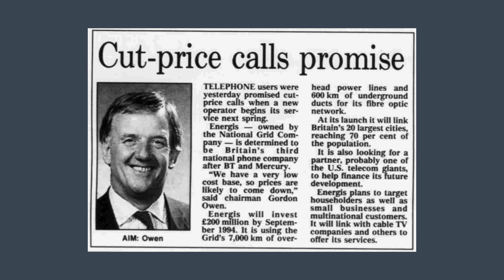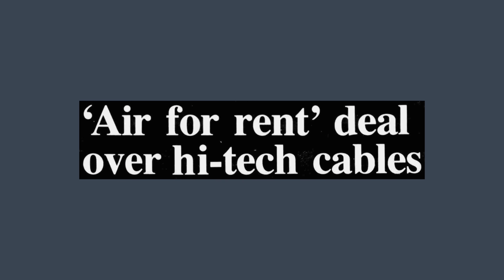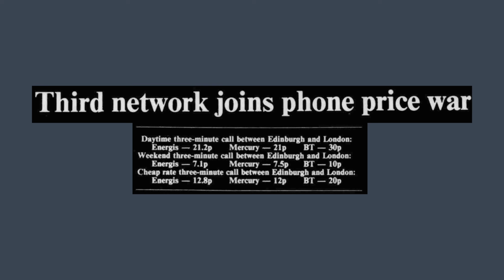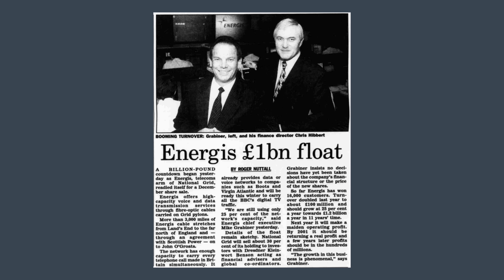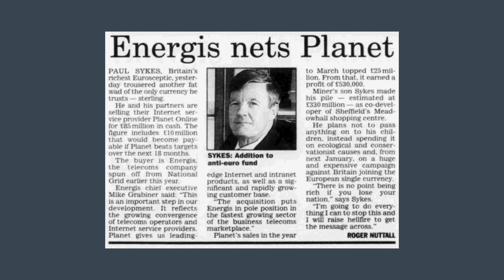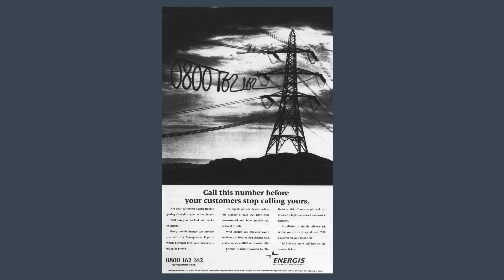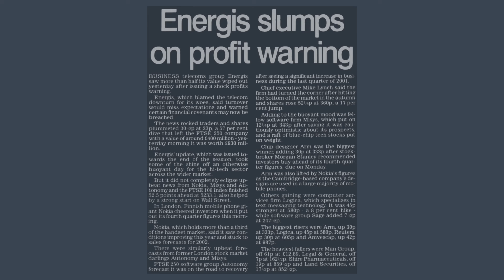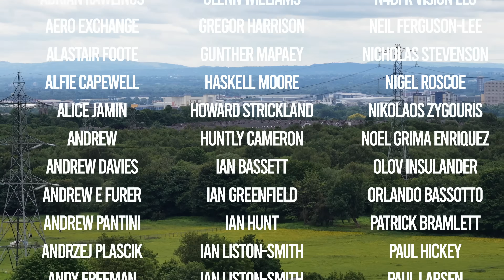How Half The Internet Was Carried On Electric Pylons